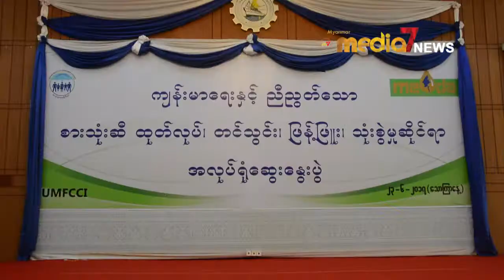ေဘးအႏၱရာယ္ျဖစ္ေစႏိုင္ေသာ စားသံုးဆီမ်ား တားဆီး အေရးယူႏိုင္ရန္ရည္ရြယ္ၿပီး ေဆြးေႏြးပြဲက်င္းပ